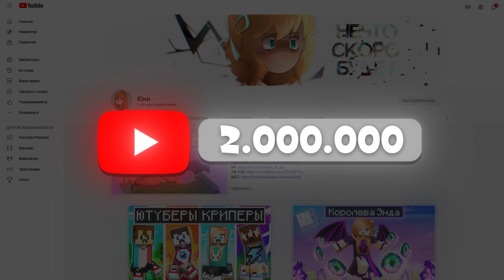😱 Как пройти МАЙНКРАФТ со Всеми ЭФФЕКТАМИ Зелий!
В этой серии я буду проходить майнкрафт со Всеми ЭФФЕКТАМИ Зелий!